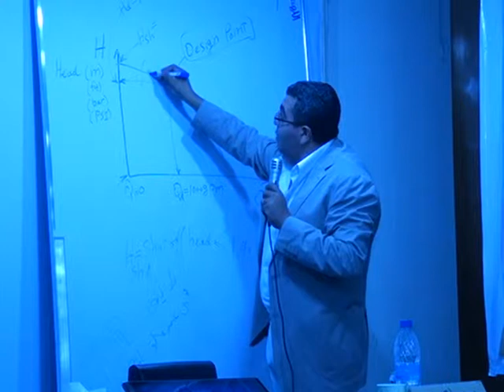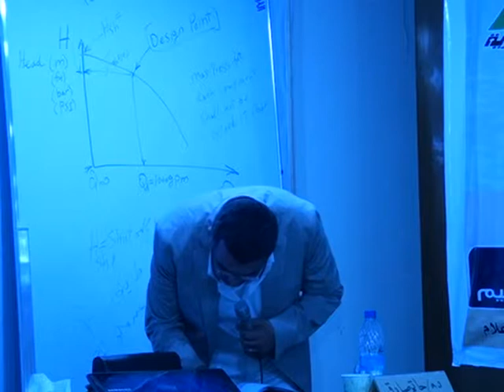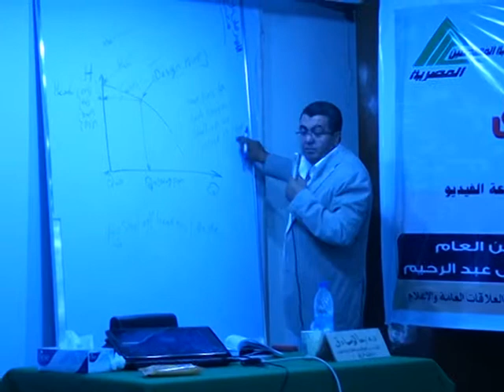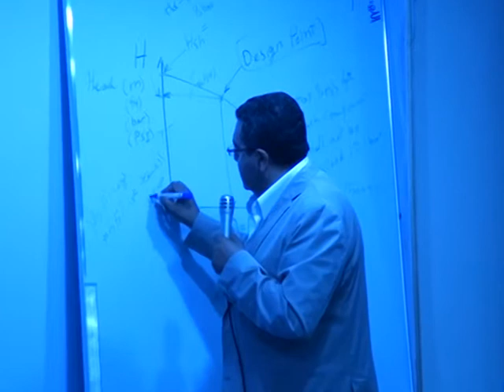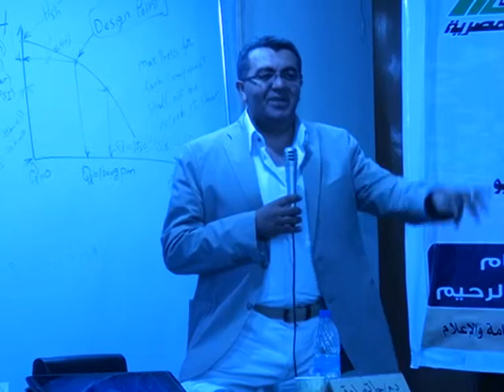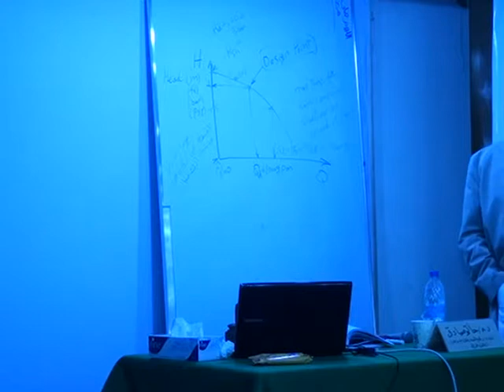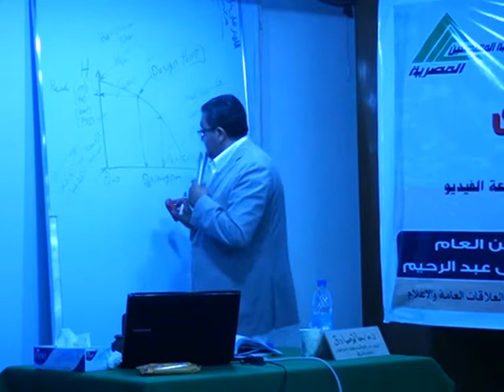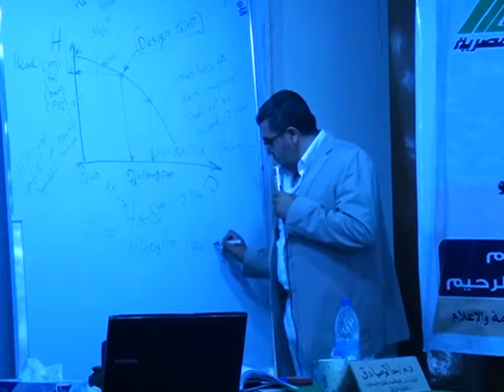It is 34th lecture from series of Firefighting Courses